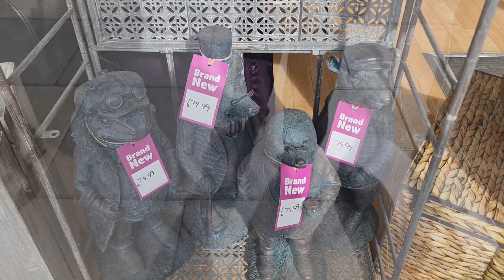Feeling stiff & it's mum's birthday xx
It's mum's birthday!
Making a daily video helps me so much x